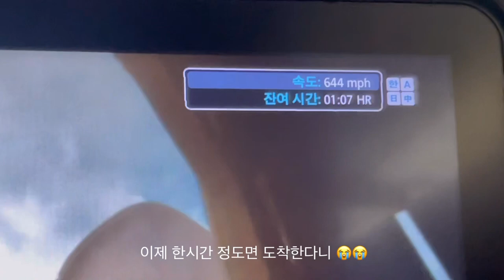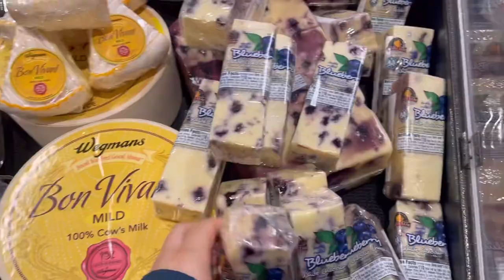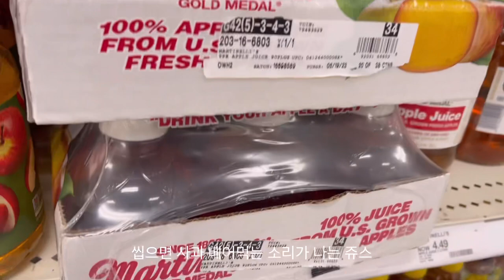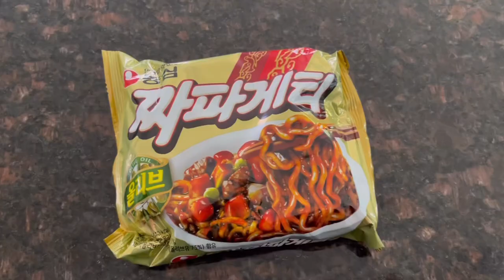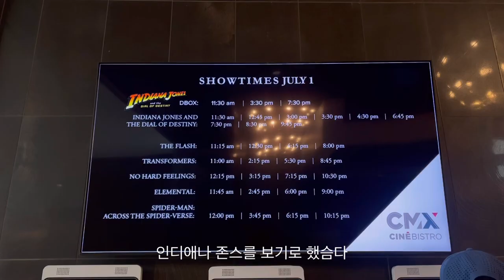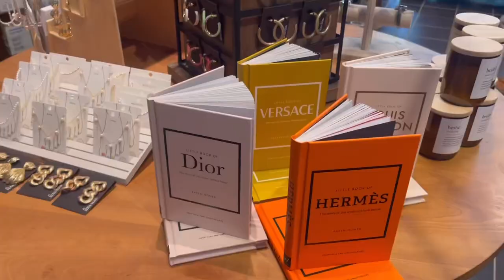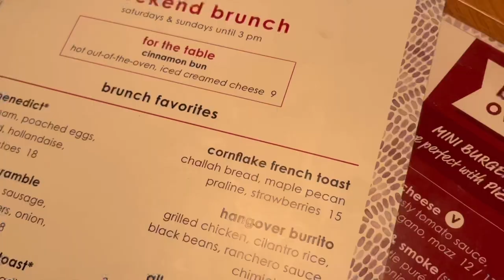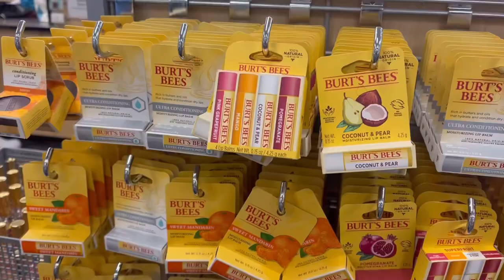[VLOG in U.S.A #1] 미국여행/일상/워싱턴D.C/버지니아/페어팩스/대한항공/Washington D.C/Fairfax Virginia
1. Mosaic district
2. 12210 Fairfax Towne Center, Fairfax, VA 22033 미국
3. Fair okas mall
4. Barnes & Noble, 12193 Fair Lakes Promenade Dr, Fairfax, VA 22033 미국

* Fairfax Corner